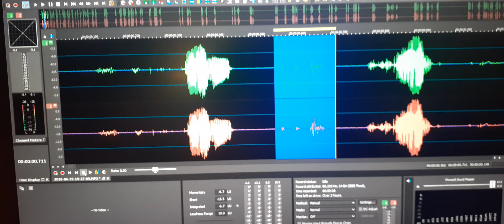2. An EVP tells me “Don’t stop talking to me” but never tells me a name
An EVP tells me  “Don’t stop talking to me” but never tells me a name